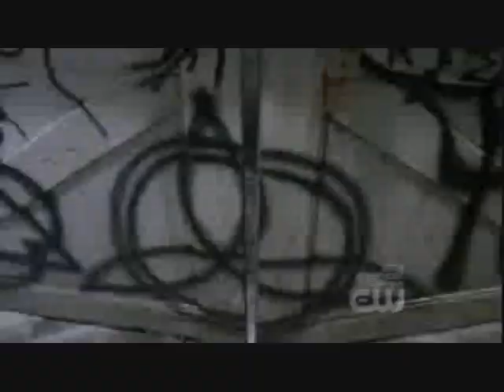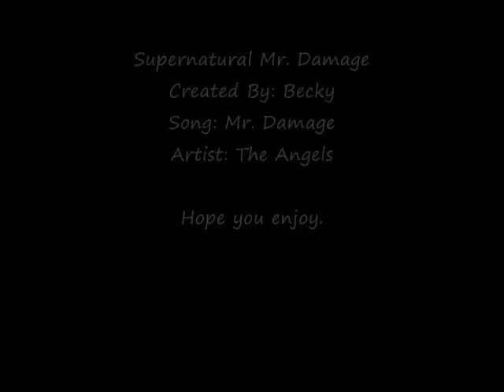Supernatural Mr Damage.wmv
Video I did by request. Song is Mr. Damage and the artist is The Angels. Hope you enjoy.